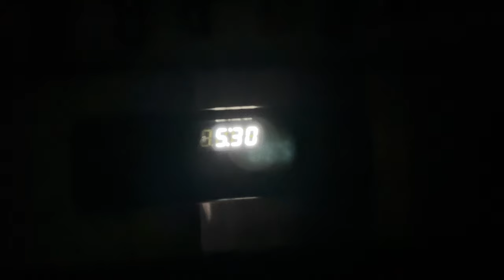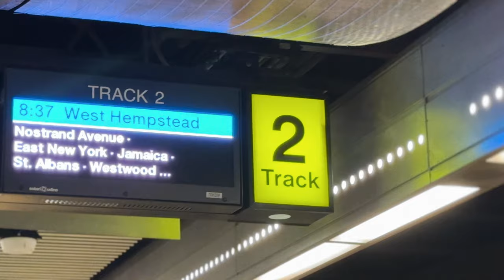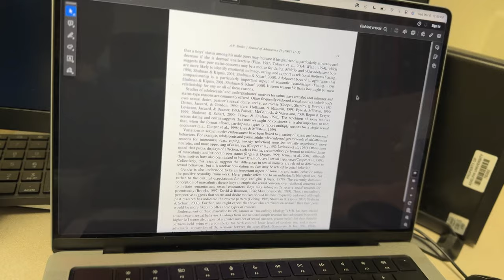A Day in the Life of a Clinical Psychology PhD Student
Here's a typical Wednesday for me as a clinical psychology PhD student. I'm in the first year of my five-year program, living in Brooklyn and commuting to Long Island. I have two undergraduate degrees—one in computer engineering and another in psychology. My focus is on becoming a psychoanalytically inclined clinician, and since NYC houses most of the dynamic-oriented programs in North America, I find myself here.

Happy to answer any questions.

Some advice on clinical psych grad school applications (US)